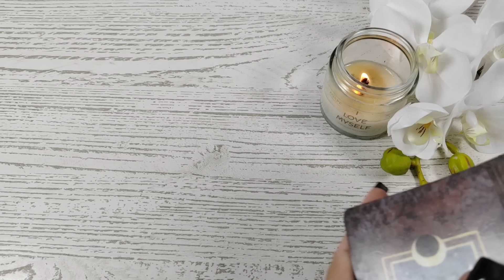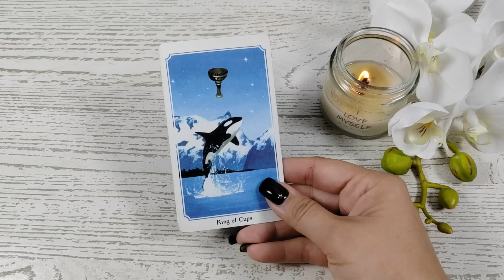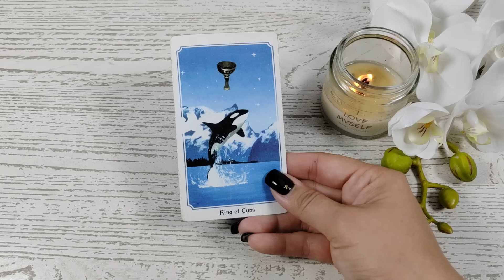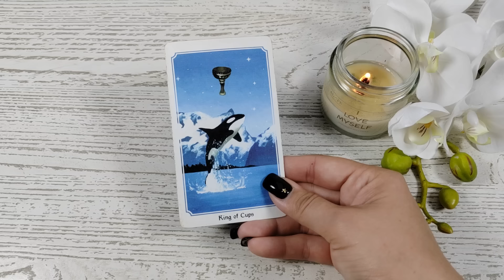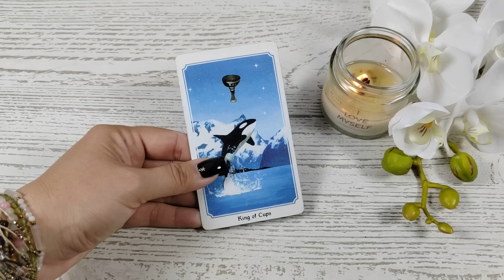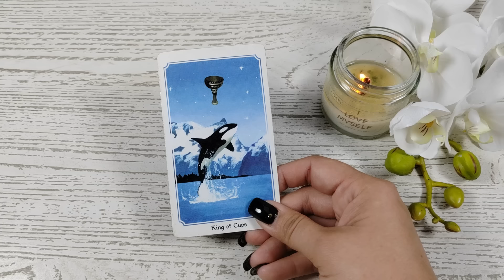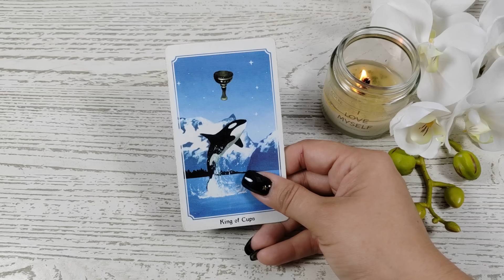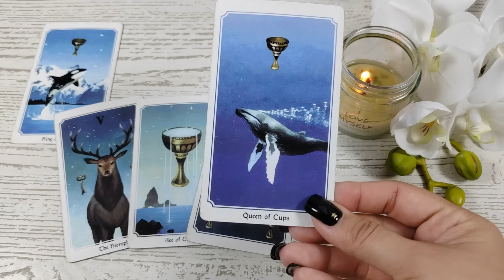Karta na Dzień Dobry 🌞 22.07.2024 🌞 Podążaj za głosem serca, ono wskaże Ci drogę ❤️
Kawusia dla Libry 😁☕❤️:
Z góry dziękuję za wsparcie! 🙏😘
Dziękuję
Talia użyta w czytaniu: